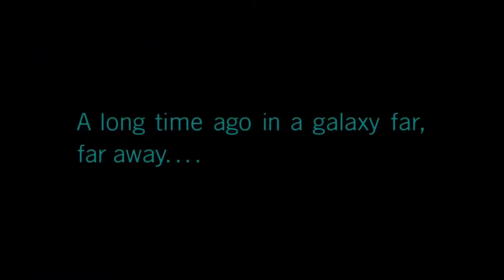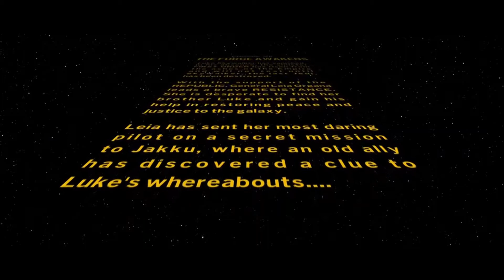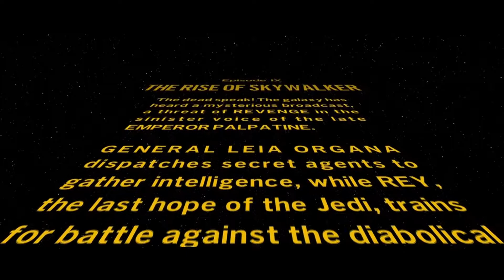Sequels Highlights - LEGO Star Wars: The Skywalker Saga | Harley Edition